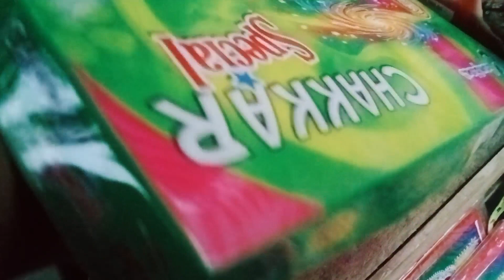ৰাইজ Diwali ত কি হ'ল এইবাৰ চাওঁ আহক 🤣🤣🤣v girls ome#vlog#English#mising#@Abutani mili Ao